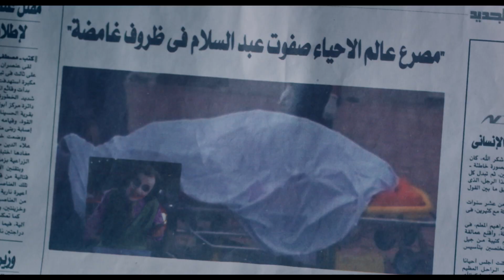ريتاج في مشكله جديدة بسبب غباء سيد الشحات .. فيرس الزومبي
جزء من الحلقة الرابعة و العشرون من مسلسل الواد سيد الشحات

تدور قصة المسلسل في إطار كوميدي حول شاب فقير يتزوج من فتاة غنية، ويتعجب الناس من هذا الزواج وخلال الأحداث يفاجأ الشاب بمن يطاردونه بسبب مبلغ 6 ملايين جنيه قام أحد أفراد عائلته بالنصب عليهم وأخذ المبلغ ويحاولون استراداد المبلغ منه.

 تأليف : مصطفي صقر
 إخراج : احمد الجندي